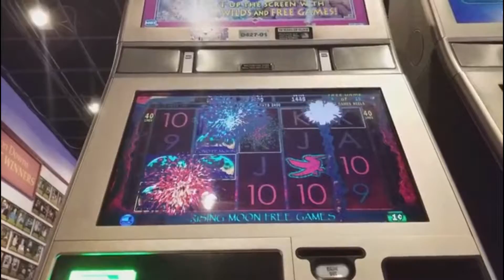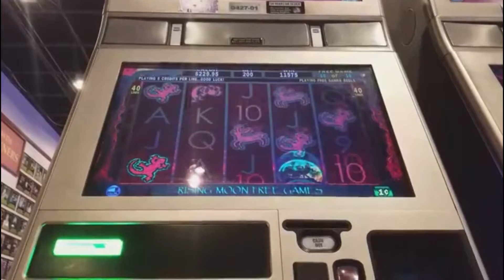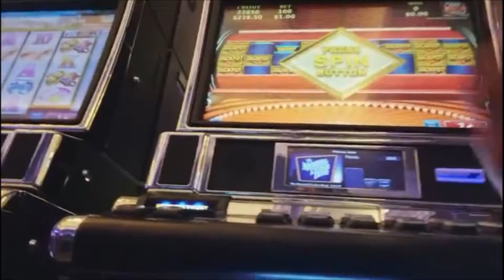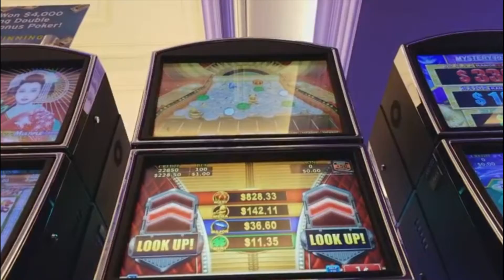Bonus Features & Coyote Moon Bonus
coyote moon bonus and special feature bonus games to win Mini, minor, major, grand etc... Come see what I won of the 2 feaures.